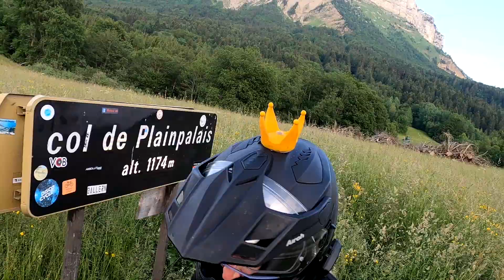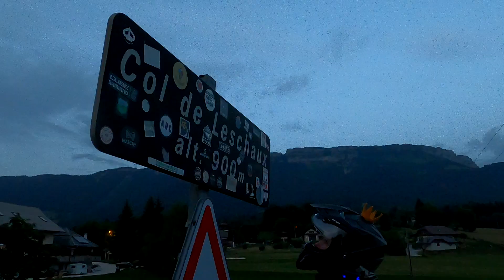French Jura Tour 4. Day Yamaha Tenere XT 1200 ZE 20.06.2023 Annecy Albertville Le Massif des Bauges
Jura Tour 4. nap 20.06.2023.
Ez nem is Jura, de nem baj:
Le Massif des Bauges  (FR) 🇫🇷⛰🏍🌲🌳⚓️🌊

Nevezhetnénk “Alpok kezdőcsomagnak is”, ha valaki nem egyből akar nekivágni a nagy csúcsoknak, de már valami hangulatra vágyik.

A Jurából átpattantunk egy körre, mert na hát legyen már valami komolyabb is… meg itt van Annecy, amin már kétszer is áthaladtunk, de sosem álltunk meg, pedig nagyon szép és rengeteg a látnivaló. Most pont belefért. 🌊⛰

Ez is jó nagy és fárasztó túrára sikerült.

Annecy városát elhagyva már komolyabb hegyek völgyében kanyarogtunk Albertville-ig.

Felmentünk a Miolans-i középkori várhoz is, nagyon szép és a völgybe néz. 🏰🍇

Ezután 1000m körüli magasságban motoroztunk hegyi szerpentineken. Kevés volt az erdős szakasz, inkább a napon sültünk meg. 🥵

Chambéry-be, a megyeközpontba érve már extrém meleg lett, szakadt rólunk a víz 🫠, így a városközpontot kihagytuk, mert persze oda sem lehet behajtani, gyalogolni meg öngyilkosság lett volna. 🥵

Felüdülés volt ezután újból a magasba emelkedni, és végre hűvös erdőben folytatni a túrát. 🌳⛰🌲

Megkerültük a Bourget-tavat, aminek egyik oldalán egy gyönyörű apátság magasodik a hegyoldalon, persze zárva, miért is ne… ⛪️
Viszont a hegyről le lehetett rá látni.
Egy süti 🍰 mellett élveztük a kilátást, kicsit Tihany és a Balaton hangulata ütött be.

A tó túloldalán terül el Aix-les-Bains városa. Nagyon puccos, patyolat üdülőhely kikötővel, kaszinóval… ⚓️

Tovább kanyarogtunk a hegyekben, bár már elég későre járt.
A Pont du Diable 😈 vagyis az Ördög hídjához este 9-kor érkeztünk. Hát, meg is érdemli hogy így nevezték el. Az sötét erdőben a semmi közepén egy nagyon keskeny, viszont nagyon mély kanyon…. Jobb bele sem gondolni hányan eshettek régen bele… nagyon durván kivájta évezredek alatt a víz és iszonyat félelmetes lenézni. UNESCO tag.
Valahol le is lehet hozzá menni, van honlap, amin utána lehet nézni.

Aztán még megmentettünk 💪🏻💪🏻💪🏻 egy kerítésbe szorult kis barit is 🐑, szegényke nagyon keservesen bégetett.